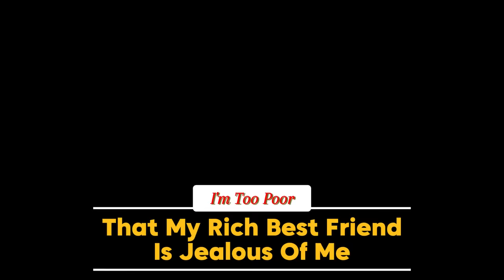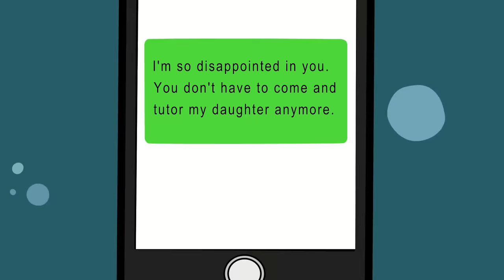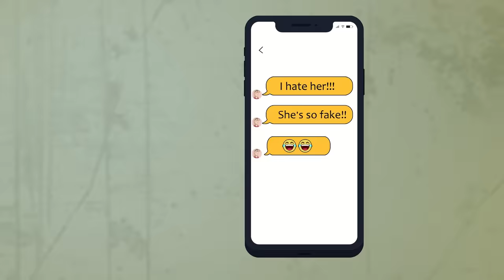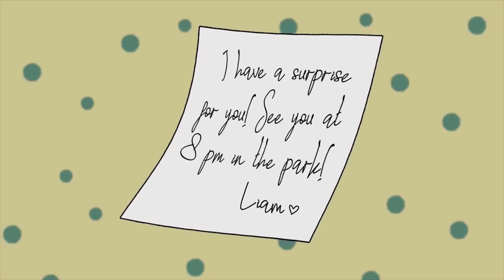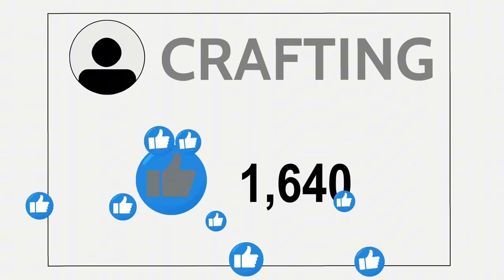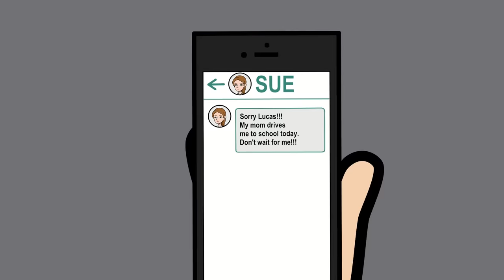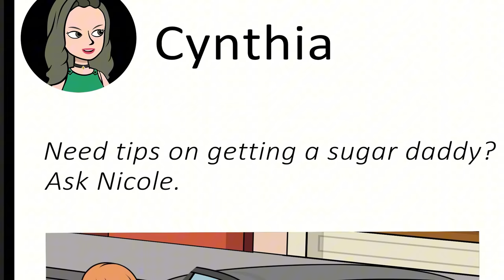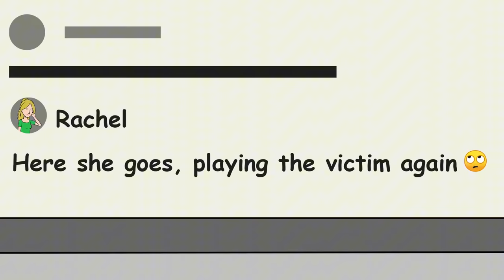My Billionaire Friend Is Jealous Because... I'm POOR??? | Short Stories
00:00:00 I'm Too Poor That My Rich Best Friend Is Jealous Of Me
00:11:24 I Didn’t Know My BFF’s True Face Until We Turned 15
00:24:02 My Best Friend Wants Everyone To Hate Me
00:35:47 I‘m Too Fragile. No One Can Touch Me
00:49:25 My Handsome Teacher Lives At My House
01:02:06 Is She Better Than Me, An Instagram Queen?
01:15:57 Skinny For A Million Years - Then Got Fat In 1 Night
01:28:13 Stuck In An Apartment With The Craziest Kids At School
01:41:46 I’m Bored Of Being Rich. So I Steal For Fun
01:53:04 I Made Fun Of The Mean Girl At School To Get Famous
02:02:02 I Started A Rumor About My Friend. Now I’m In Trouble
02:13:02 I Babysit My Bf’s Ex
02:25:22 My BFF Does Everything To Keep Me Away From Boys
02:36:17 My Bestfriend Wants To Be Part Of My Family? NO WAY!
02:47:26 What It's Like To Be A Teacher's Pet
02:59:50 That’s Why I Feel So Lucky to be Poor
03:12:23 I Hate Being Treated Like A Queen Bee